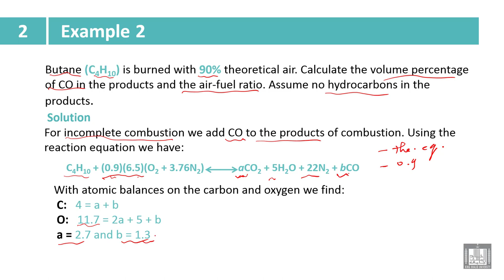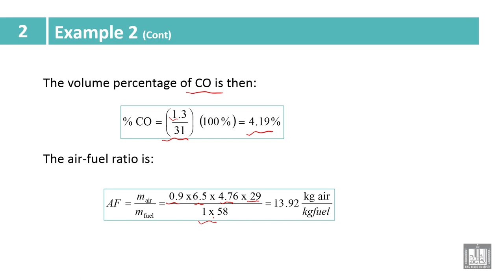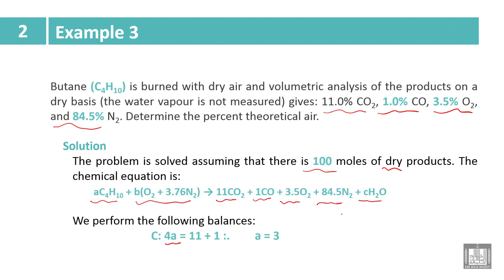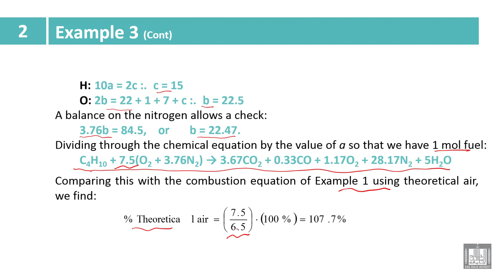Industry and Environmental Pollution | 2-4 | Solved examples - 2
الوحدة 2 : Air Pollution
الدرس 4 : Solved examples - 2